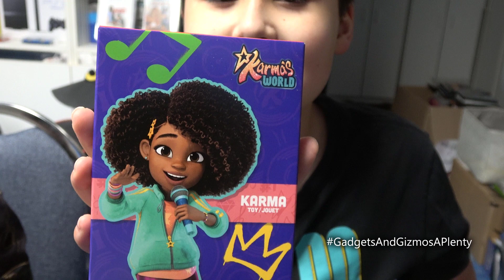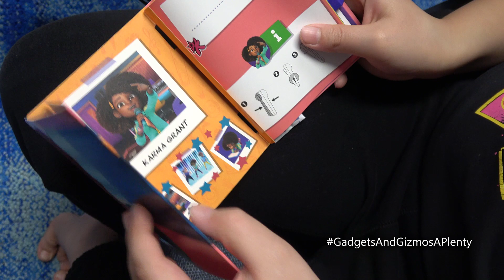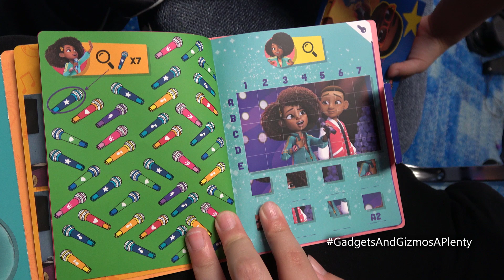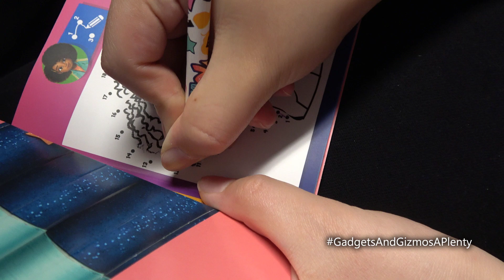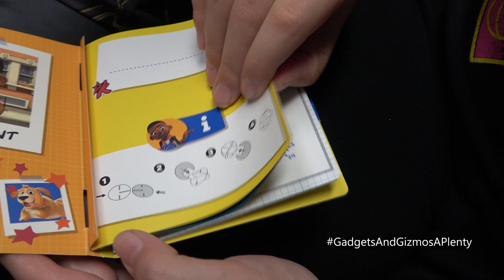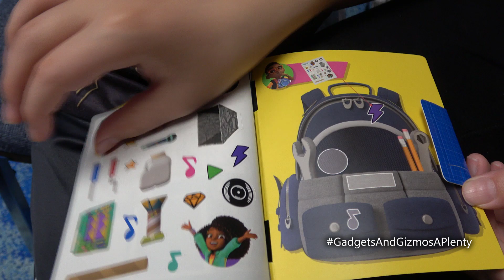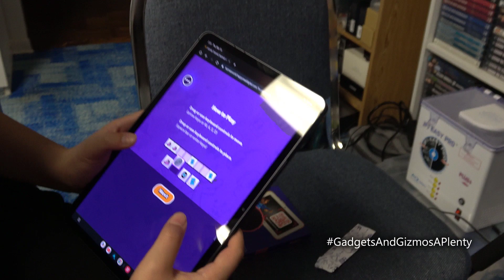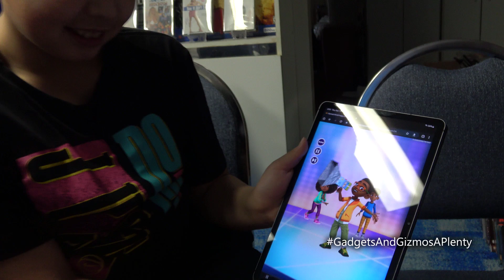McDonald's Karma's World Happy Meal Toys Toy McDonald's Canada Ludacris Netflix - UNBOXING REVIEW